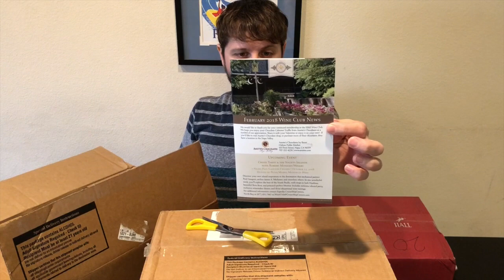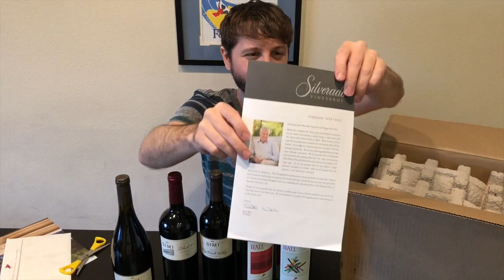EPIC WINE HAUL from Napa!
Wine Time! I received three amazing boxes from my Wine Membership at Simi Winery, Silverado Vineyards, and Hall Wines. Do you have a favorite wine?

FANMAIL:
Maxwell Glick
5419 Hollywood Blvd, C163